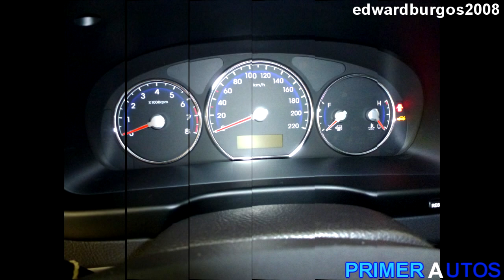hyundai Santa fe 2013 colombia FULL HD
2013 hyundai Santa fe modelo 2013 precio colombia FULL HD